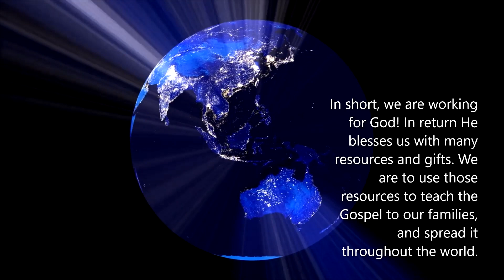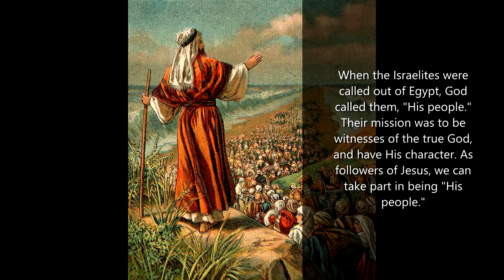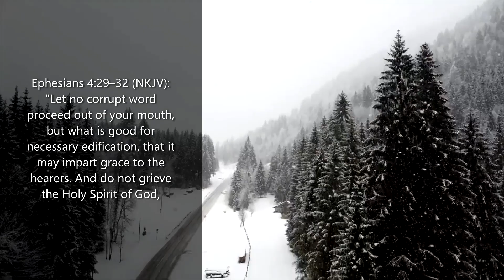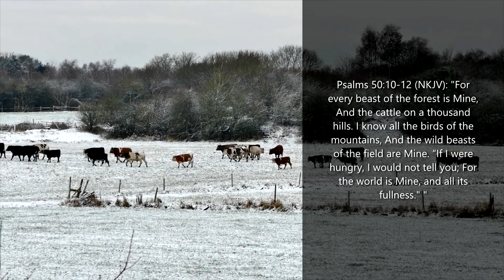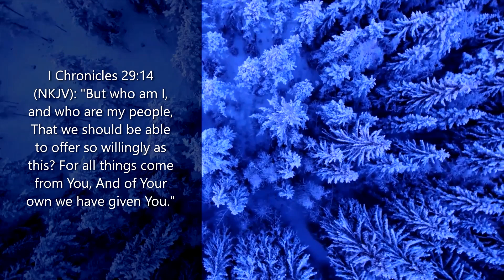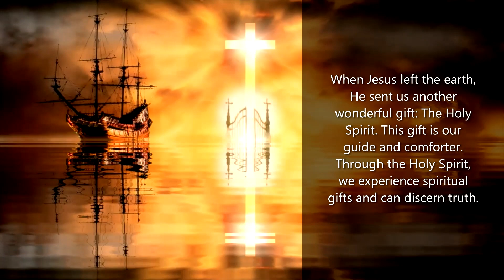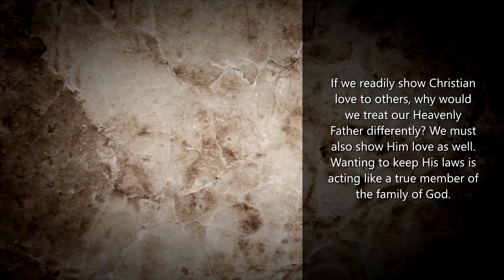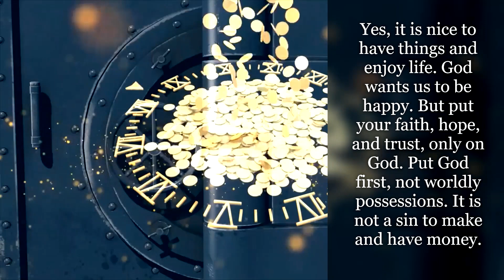Managing for the Master Till He Comes - Sabbath School Lesson 1 - "Part of God's Family"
Study this lesson for the week of Dec. 31 2022,  to Jan 6,  2023.